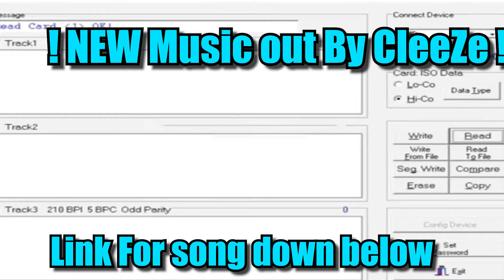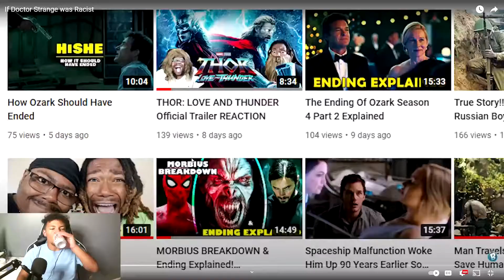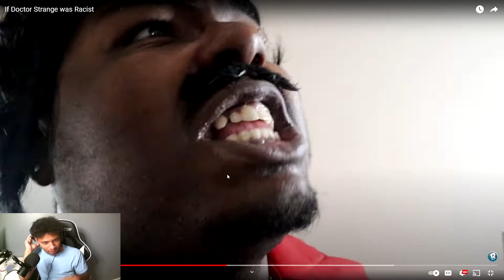OH NAW he wrong for that (DeZe Reacts to If Doctor Strange was Racist)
hey what is do yall welcom back to the channel you know what it do today i got another reaction video out for yall to watch and enjoy. For all the new people to the channel i am DeZe or Ki dont matter what you call me but i do reaction videos and gaming. my gaming is on twithc for the most part. But thats not important the important part is that i got another video out for all of you and just know we are going hard this summer. I plan to be uploding videos 3-4x a week so be on the lookout for all of that. Oh